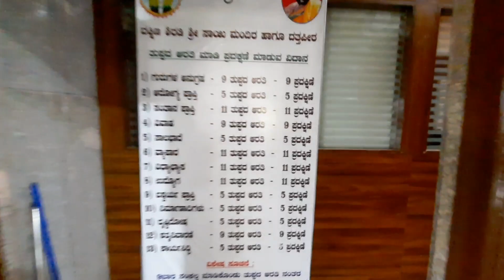Sai 104 - உனக்கு தேவையானதை கேள் நிச்சயம் கிடைக்கும் / Sai Motivation 108 Trip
Lakshmipura Bangalore